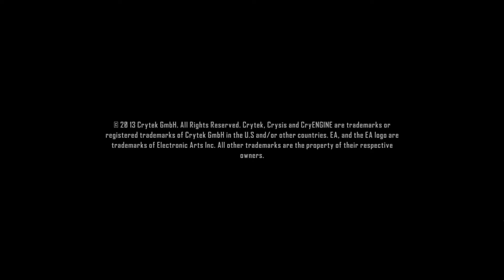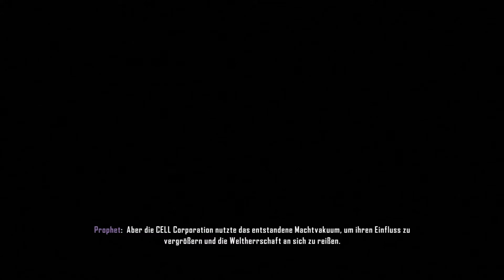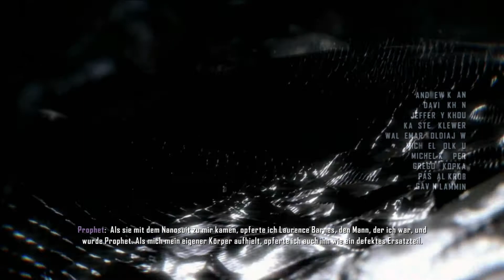Let's Play Crysis 3 #001 - Erlebe die Power des Nanosuits [Full-HD] [Deutsch]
Es ist endlich soweit, Crysis 3 - Ego-Shooter von Crytek / EA (2013) öffnet seine Pforten um von uns erkundet zu werden. Wir spielen den Charakter Prophet, der bereits im ersten und zweiten Teil, des sagenhaft gutaussehenden Crysis seine Auftritte hatte. Zunächst dürfen wir als unerfahrener Crysis Spieler , das Tutorial spielen, in der wir Waffenführung und den Nanosuit, mit all seinen Funktionen kennenlernen, u.a. Maximale Panzerung, Unsichtbarkeit, Sprint, Stärke, Nachtsichtgeräte uvm. Direkt darauf werden wir auch schon in das Singleplayer Geschehen hineingeworfen, in dem wir einen weiteren alten Bekannten wieder treffen - Psycho!

Der preisgekrönte deutsche Entwickler Crytek kehrt mit Crysis 3 zurück, dem ersten Blockbuster-Shooter des Jahres 2013. Stürzen Sie sich als Prophet in den Kampf, um brutal Rache zu nehmen. Passen Sie sich mit den Stealth- und Panzerfähigkeiten Ihres einzigartigen Nanosuits an die aktuelle Lage an, während Sie sich durch die Sieben Wunder des Liberty Dome von New York kämpfen. Entfesseln Sie die Feuerkraft Ihres brandneuen High-Tech-Bogens und zahlreicher Alien-Waffen, um sowohl menschliche als auch außerirdische Feinde zu jagen. Und enthüllen Sie im Rahmen einer raffinierten Story voller aufregender Wendungen die Wahrheit über den Tod Ihres Trupps. Crysis 3 ist der ultimative Sandbox-Shooter mit einer beeindruckenden Grafik, wie sie nur Crytek und CryENGINE 3 liefern können. Abschätzen, anpassen, angreifen.